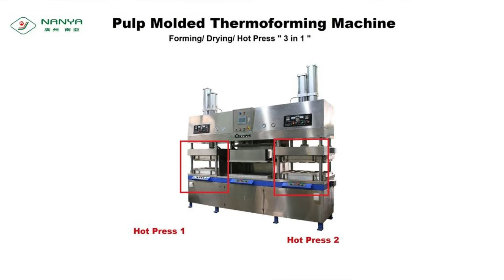Non Plastic Ready Meal Lunch Box Machine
Biodegradable ready meal replacing plastics
We are leading designers and manufacturers of  ready meal  solutions.